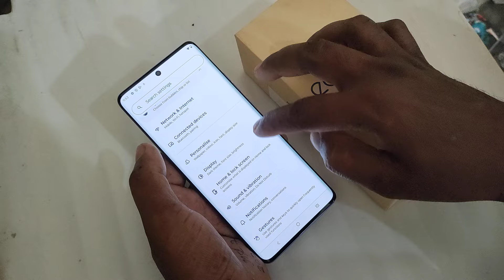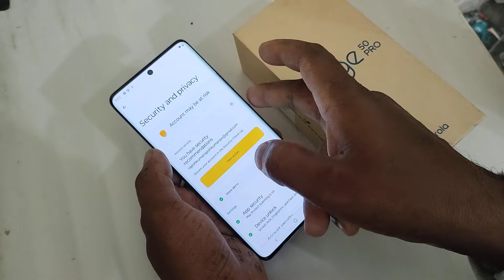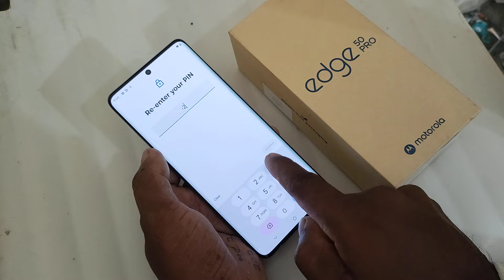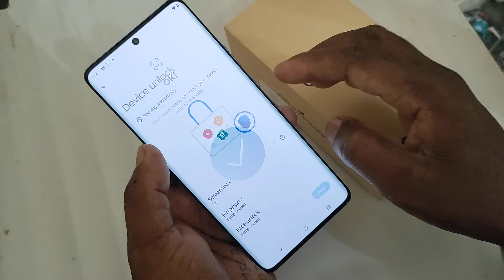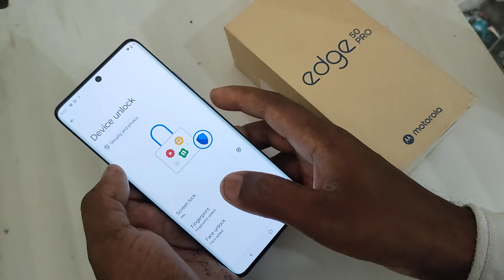Motorola_edge_50_Pro screen lock kaise lagaye || fingerprint kaise lagaye || face lock kaise lagaye